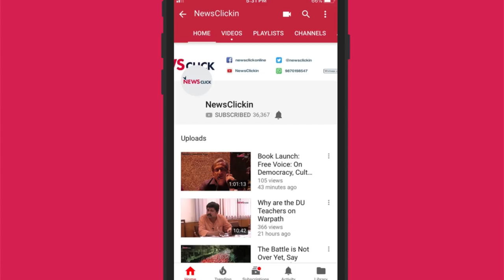Erdogan's Victory Marks a Moment of Absolutization of Power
Professor Aijaz Ahmad talks about the implications of the election results in Turkey, and examines the social and political changes that culminated in Recep Erdogan and the AKP seizing control of all the institutions in the country.